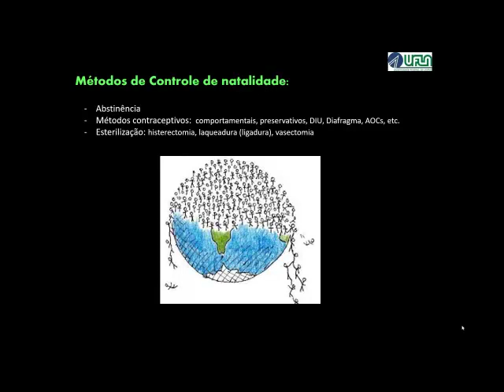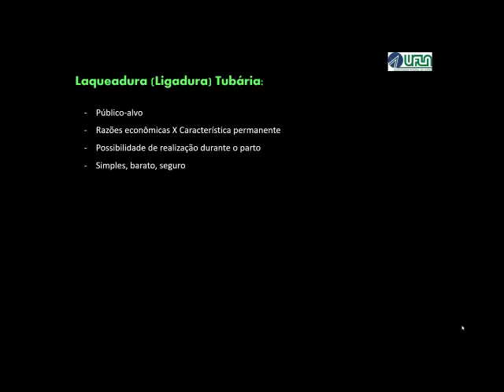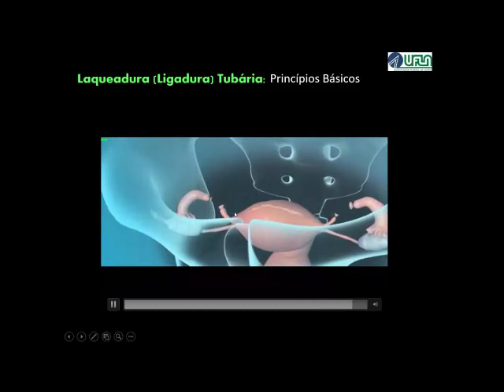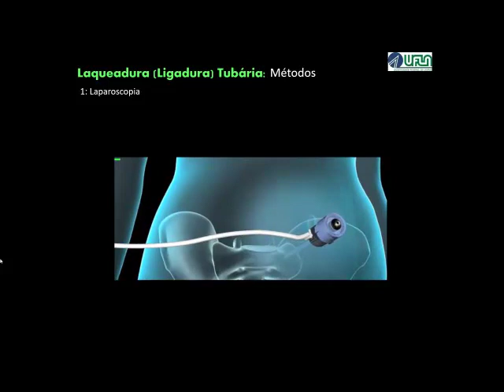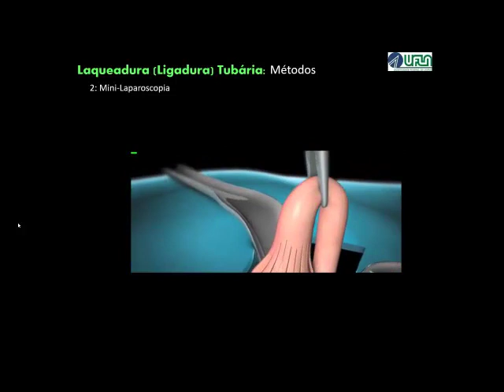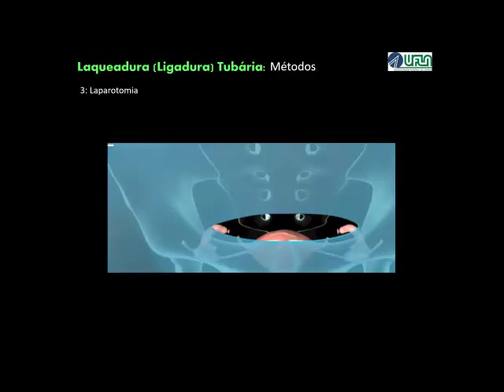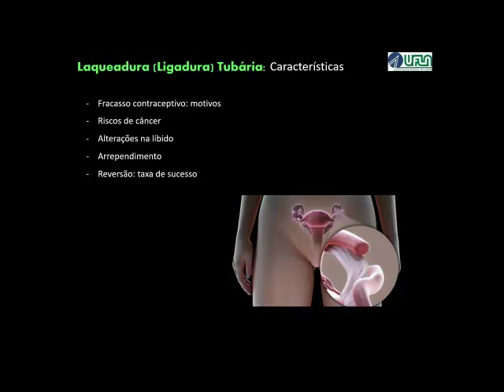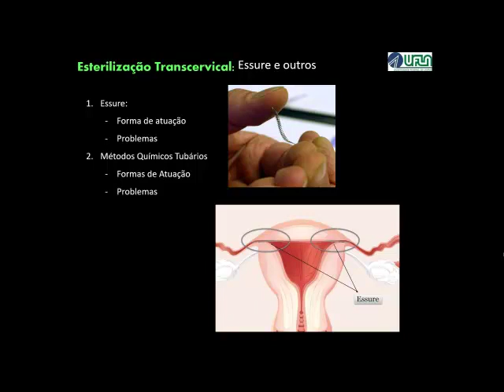Laqueadura Tubária: como se faz e quais as chances de falha?